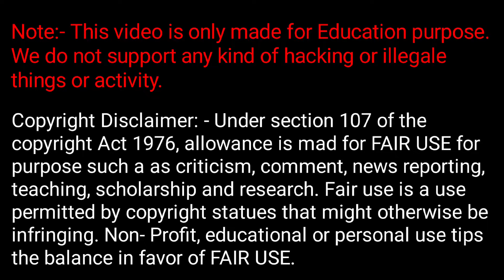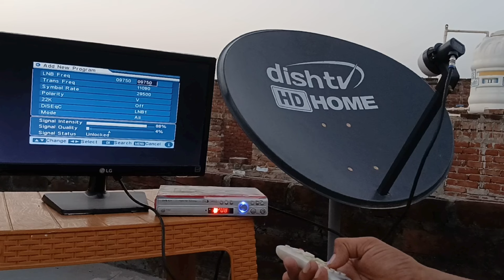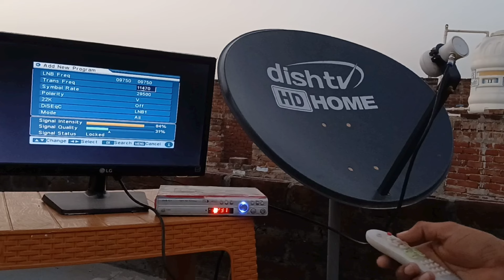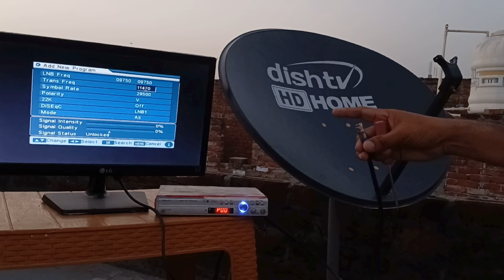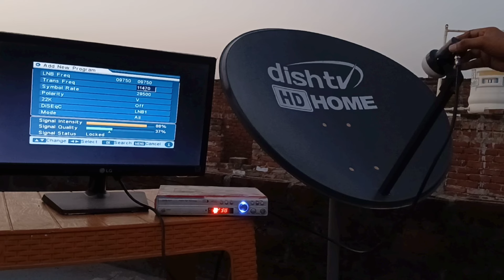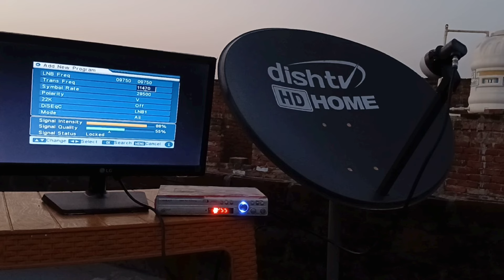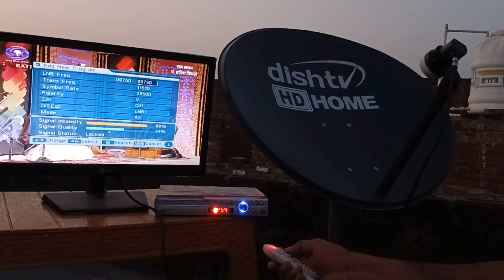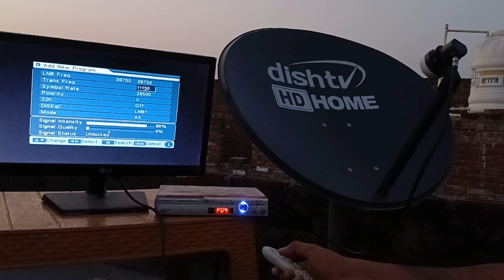free dish signal setting | dish tv signal setting | free dish frequency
Apne yaha ka lnbf skew dekhe
अपने यहां की LNBF सेटिंग देखें

purpose. We do not support any kind of hacking or illegale things or activity.